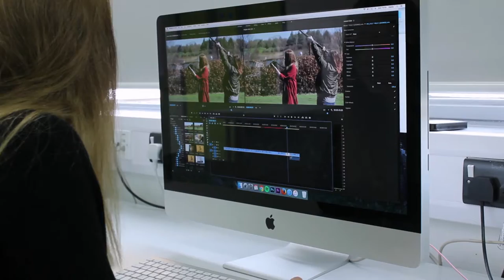Level 3 Media Production - Chesterfield College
OPEN DAY - WEDNESDAY 22ND MARCH 2017
                    - THURSDAY 18TH MAY 2017